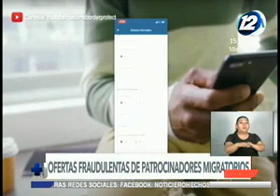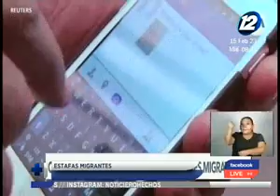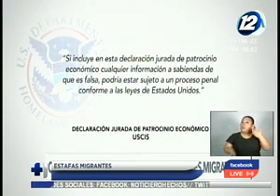Nueva forma de estafa para migrantes